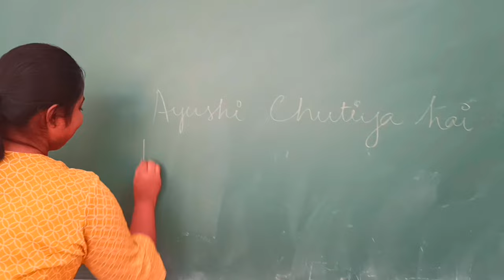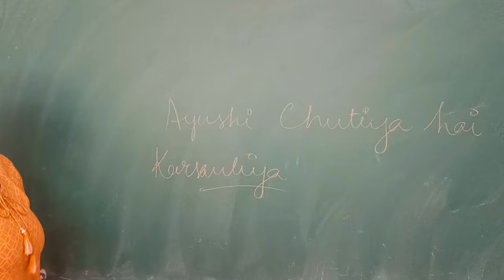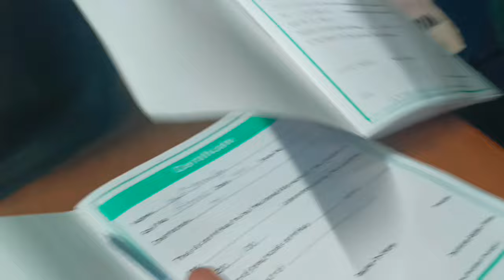Batch Party || Group Project Gone Wrong || VLOG-46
Hi, I am Ayushi Karsauliya, a final year BTech student at Thapar University.
I recently started vlogging to keep track of my day-to-day life and share my personal experiences with everyone and my Instagram handle is @ayushi__karsauliya.